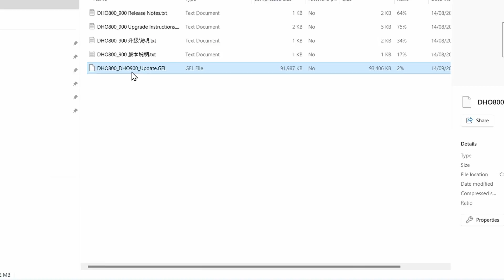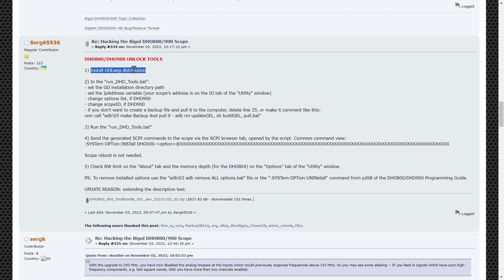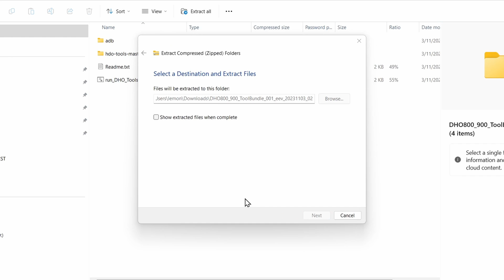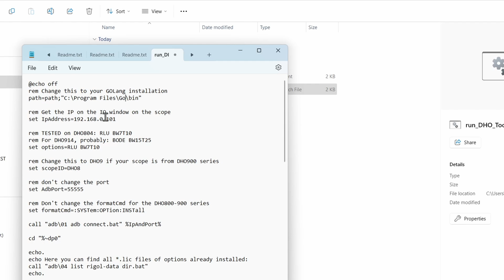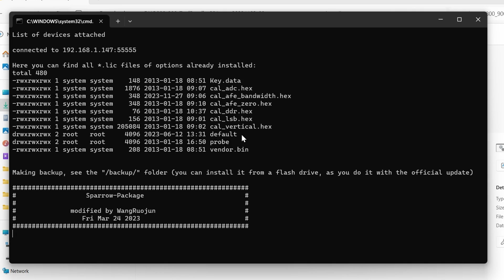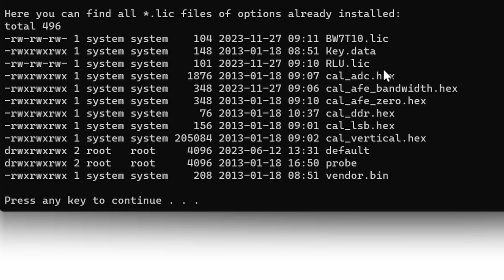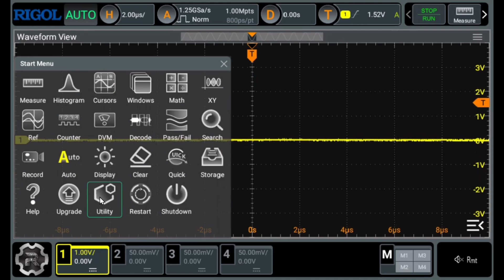Hacking the Rigol DHO804 fw 1.01 - 100Mhz bandwidth, 50Mpts memory depth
. A fairly simple way to unlock 100MHz and 50Mpts on the Rigol DHO804 - thanks to the good folk at EEVBlog forum